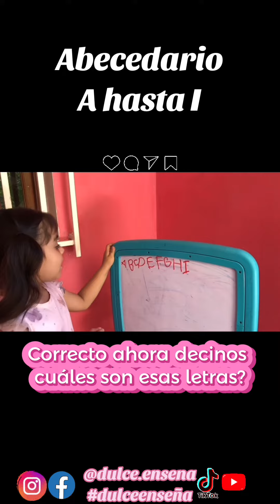Dulce nos enseña que se aprendió el Abecedario desde la A hasta I.